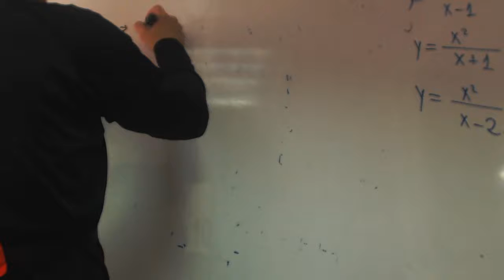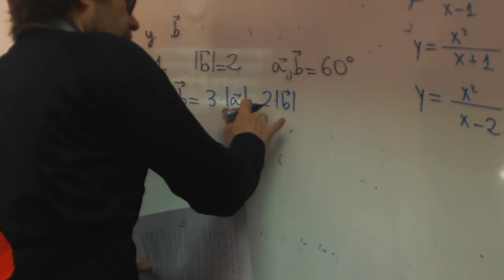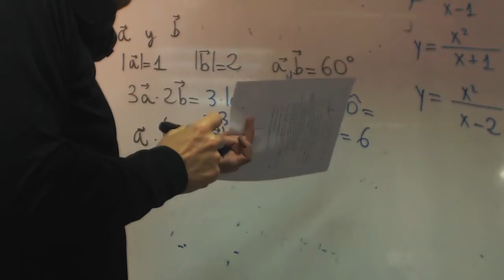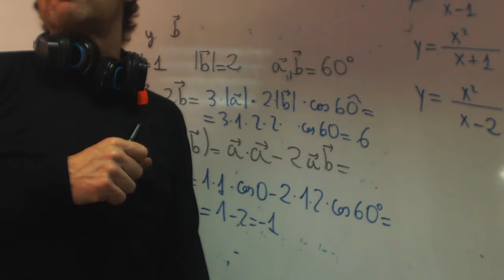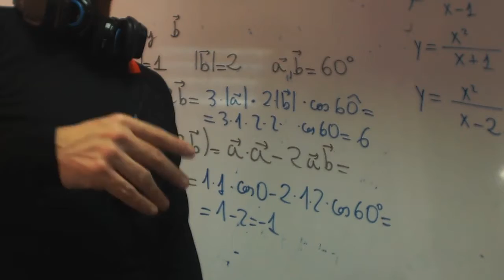Producto escalar ejercicios franjamanela Academia Usero Estepona